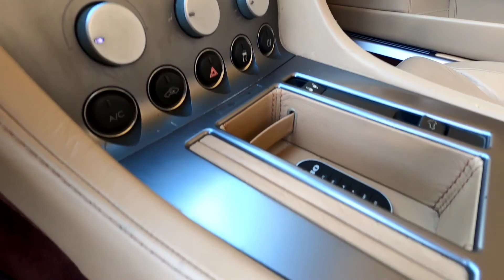2007 Aston Martin DB9